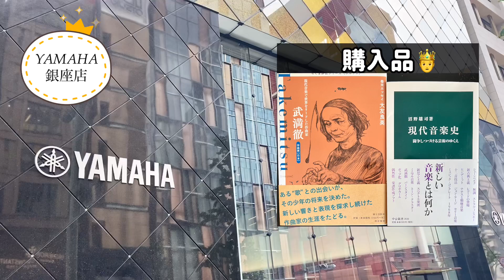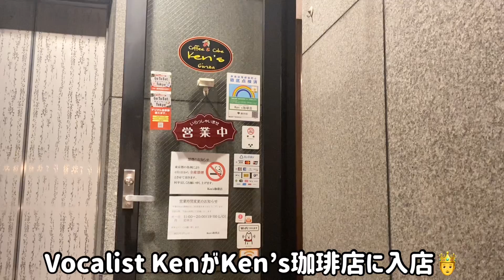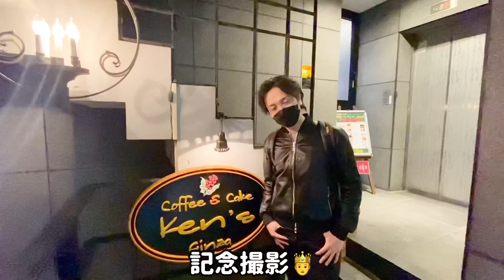【Vlog】ウィーン在住テノール歌手が東京で過ごす休日【街歩き】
伊丹優太 LYON hair top designer

高島健一郎 / Ken Takashima

東京藝術大学声楽科卒業後、同大学海外留学支援奨学生としてウィーンへ留学。
ウィーン市立音楽芸術大学オペレッタ科在学中の2018年バートイシュル・レハール音楽祭にてオペレッタ 微笑みの国 / フー・リー役にてデビューし、2018/2019シーズンからルッケンヴァルデ市立劇場、ゾーリンゲン市立劇場、レックリングハウゼン祝祭劇場等ドイツ各地の劇場でジプシー男爵タイトルロール / バリンカイ役、伯爵令嬢マリツァ / タシロ役等オペレッタの主役を務めドイツの新聞で好評を得る。2022年夏にはヨーロッパ最大規模の野外フェスティバル・メルビッシュ湖上音楽祭にソリストとしてデビュー予定。ウィーン在住。